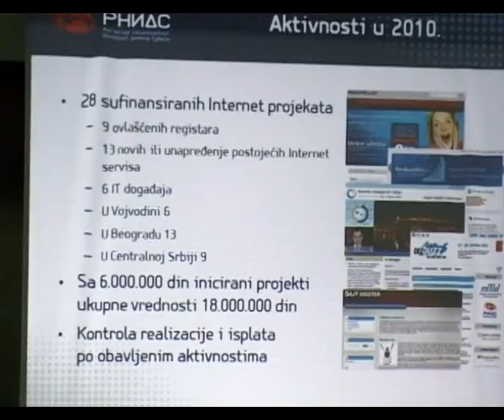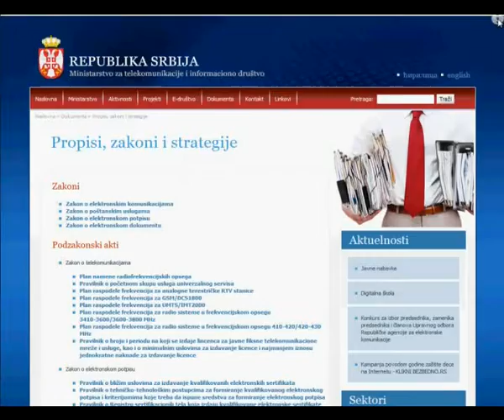BizBuzz 2010 - Kursor 90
BizBuzz je konferencija posvećena Internet poslovanju i održava se već petu godinu za redom. Vrlo brzo je postala popularna među domaćim Internet preduzetnicima zbog kvalitetnih predavanja ali i sjajne atmosfere tj specifičnog niškog meraka. Učesnici, većinom mladi ljudi, poseduju intenzivno znanje o računarima, internetu ali i društvenim mrežama i novim načinima promocije. Tema ovogodišnje konferencije je bilo poslovanje preko Interneta ali i problemi koje ono donosi.